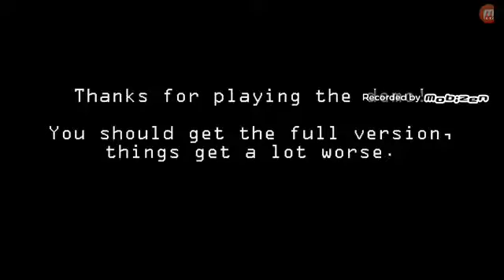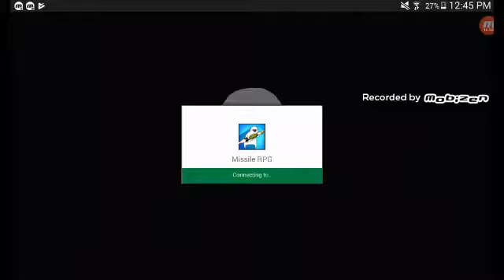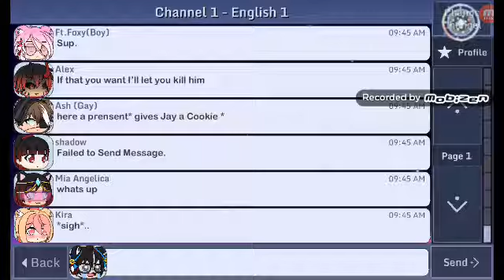Suk my dick